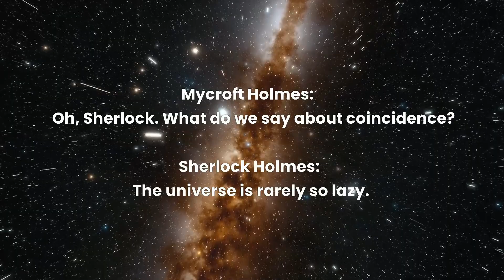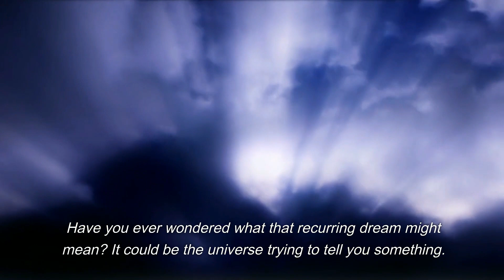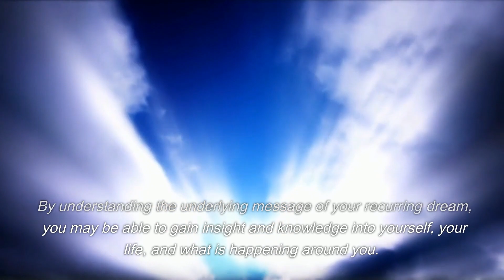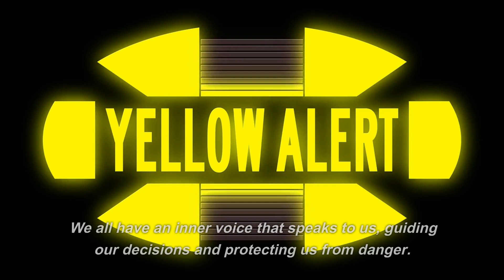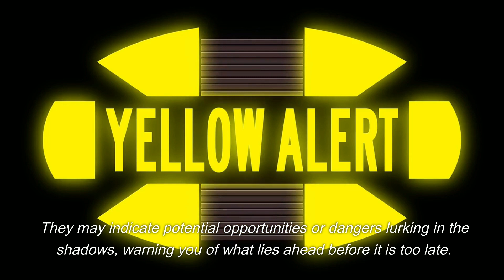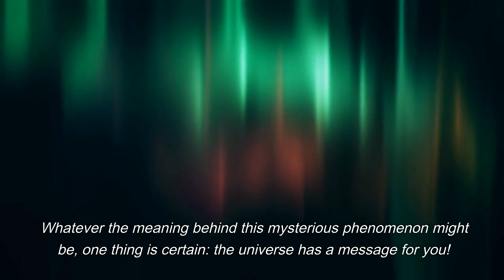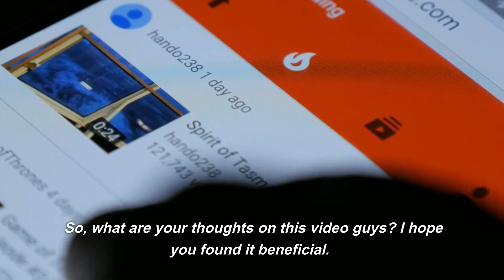The Universe Has A Great Message For You. Are You Ignoring These Signs?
Did You Know The Universe Has A Great Message For You. Are You Ignoring These Signs?

Do you ever feel like the Universe is trying to tell you something, yet you can't quite figure out what it is? Are you ignoring signs from the Universe that could lead to personal growth and positive change in your life? In this video, we'll explore how understanding the messages of the Universe can help us live a more enlightened and meaningful life. Join us as we discuss how to recognize these signs so that we can make conscious decisions for our own well-being.